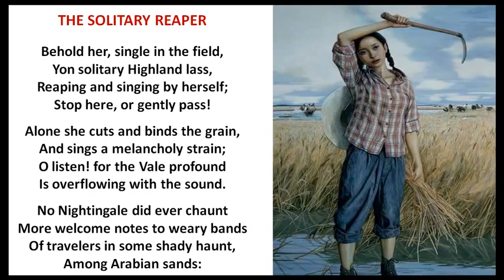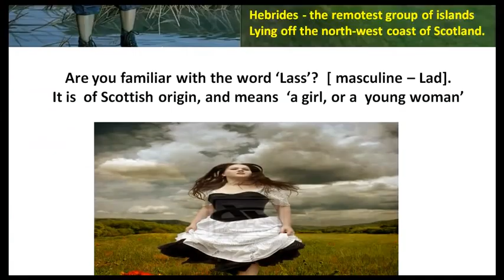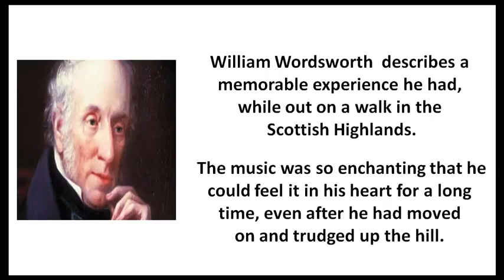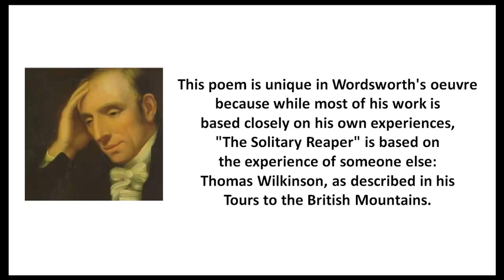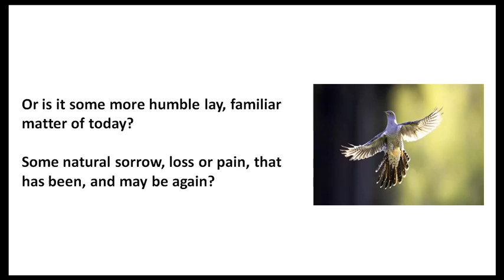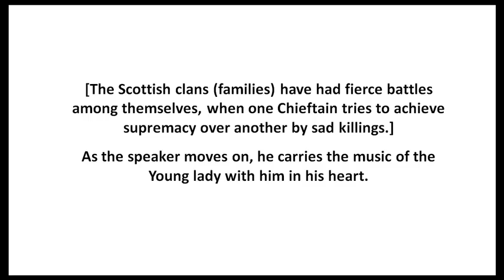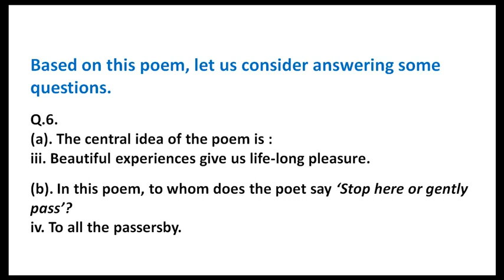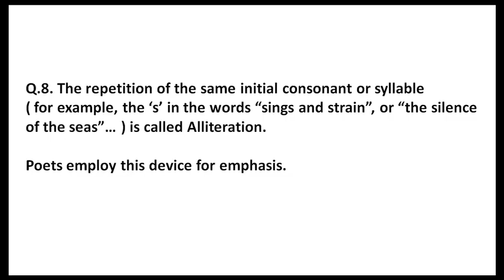The Solitary Reaper CBSE English Lesson Class 9